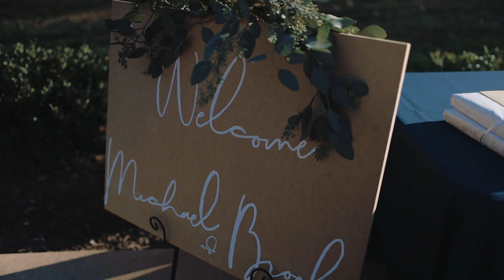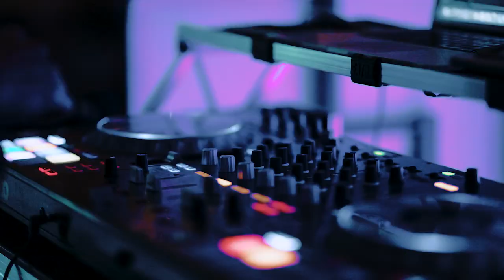The Wedding of Brooke and Michael at the Providence Cotton Mill in North Carolina